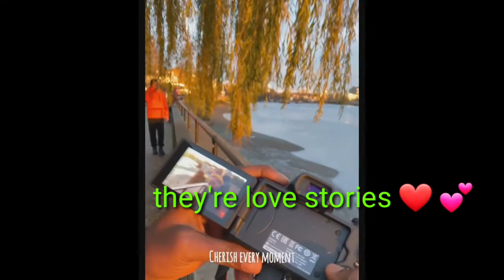CONGRATS TO Bbnaija STAR KHAFI AND GEDOIN congrats to Joseph and Laura IKEJI increase salary for